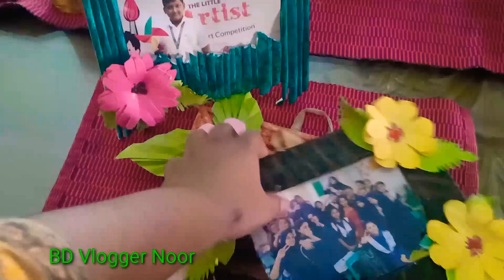কিভাবে লিচু টমেটো ফ্রোজেন করে রাখলাম/ দুপুরে খাবার রাঁধলাম/# BD Vlogger Noor